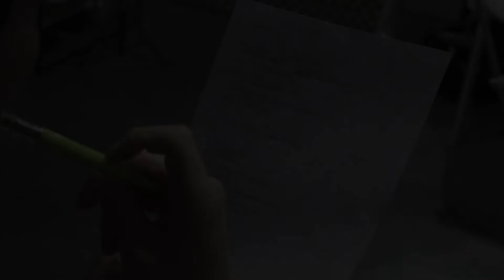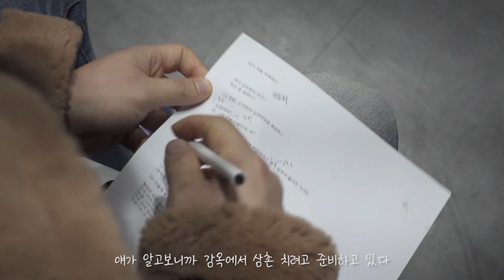[당일 독백] 배선섭 이상준 2022.01.06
이번에 촬영한 대본은 영화 불한당의 김희원님 대사였습니다!